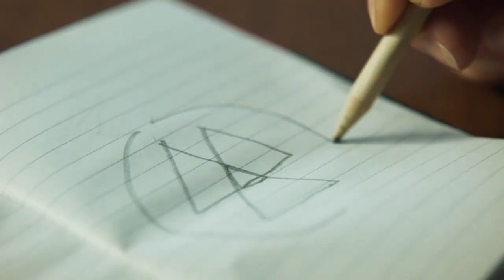Premonitions: Official U.S. Trailer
Premiering in the U.S. and Canada on June 14, 2022 on MHz Choice!

Three generations of mysteriously gifted women lead the French-Canadian fantasy thriller Premonitions (Federation Entertainment), as past tragic events impede their attempts to blend into the small town they left years earlier. The family can harness the powers of telepathy, healing and seduction, but some are more reckless than others. Mistakes are made as love triangles and dangerous pursuits fill each episode with suspense.